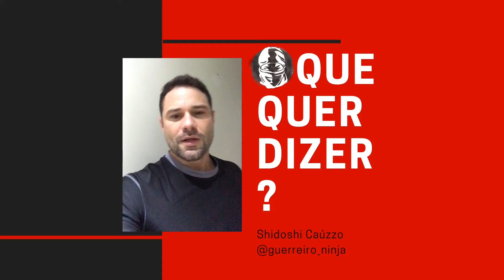O QUE QUER DIZER NUKITE?? - Guerreiro Ninja - Shidoshi Caúzzo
Meus discípulos adoram fazer flexão dessa forma.

Ninpooooo! Canal Guerreiro Ninja - Shidoshi Caúzzo

 Faça parte do nosso Clã
Temos um grupo Ninja no TELECLÃ
Baixe o APP e já começa a fazer parte.